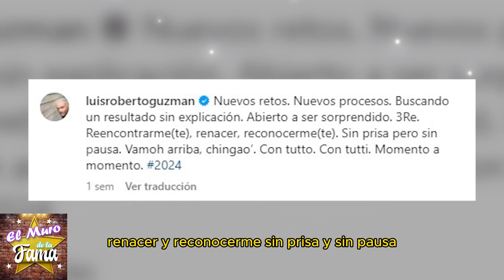😭🖤𝗟𝗮 𝗧𝗥𝗜𝗦𝗧𝗘 𝗧𝗥𝗔.-𝗚𝗘𝗗1𝗔 en la Vida de 𝗟𝘂𝗶𝘀 𝗥𝗼𝗯𝗲𝗿𝘁𝗼 𝗚𝘂𝘇𝗺á𝗻 Y Su Lucha contra la Enfermedad😪🌹